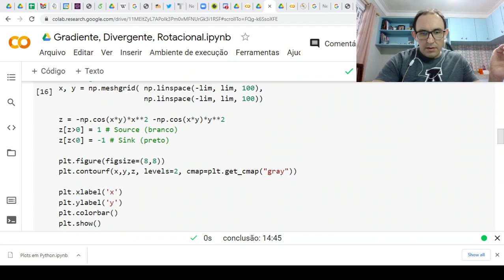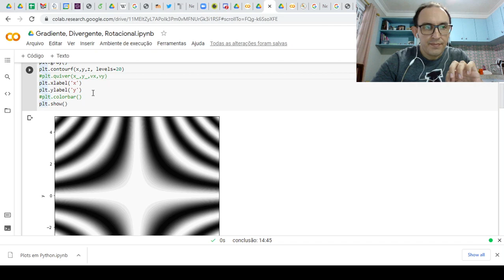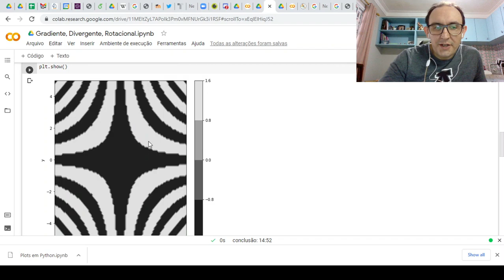31 - Plot do Divergente do Gradiente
Nesse pequeno exemplo, mostro como plotar e interpretar o gradiente de um campo escalar, e depois como plotar e interpretar o divergente desse gradiente.